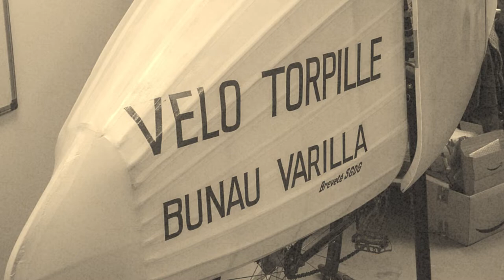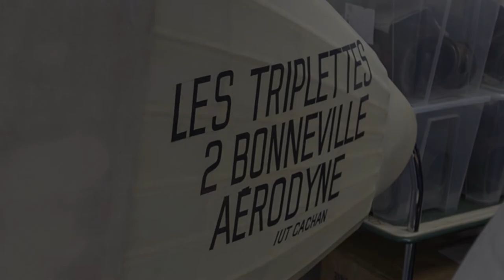Peinture des lettrages sur le Vélo Torpille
Jean-Do, peintre en lettre, a réalisé les marquages sur le vélotorpille.